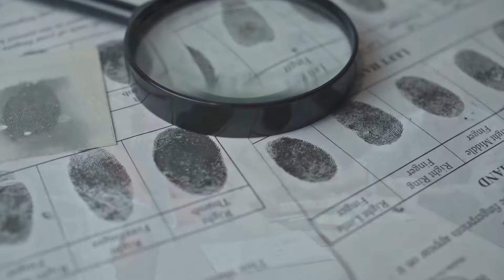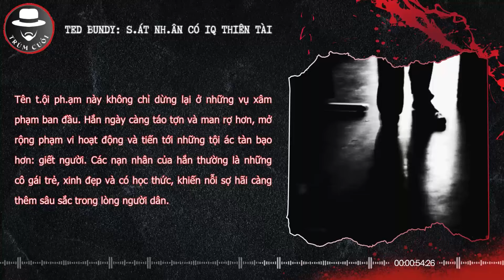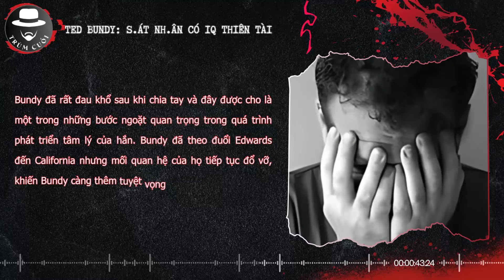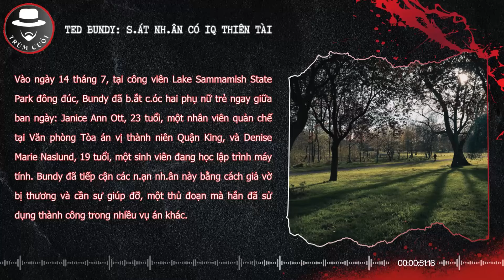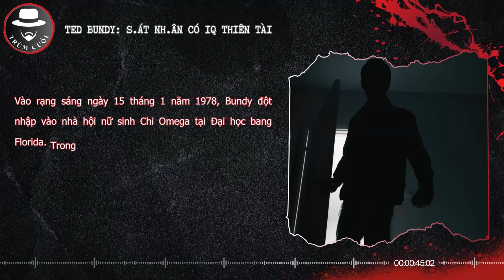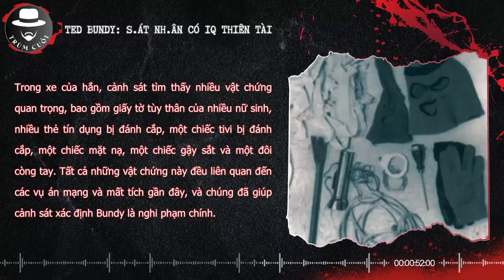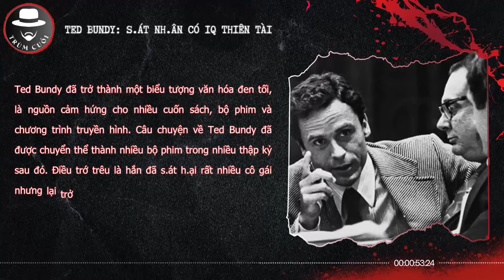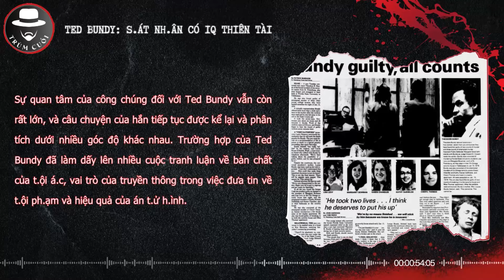ÁN ĐIỂM | Ted Bundy - S.át N.hân M.áu Lạnh với hơn 30 nạn nhân là phụ nữ | trumcuoitv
Ted Bundy không phải là một tên s.át nh.ân bình thường. Ted Bundy sở hữu vẻ ngoài bảnh bao, trí tuệ sắc bén và khả năng quyến rũ đến khó tin. Đằng sau lớp mặt nạ hoàn hảo đó Ted Bundy là một c.on qu.ỷ khá.t má.u, ẩn nấp trong bóng tối và chờ đợi thời cơ để ra tay. Những vụ m.ất tíc.h bí ẩn, những x.ác c.hết đầy thương tích và n.ỗi đ.au tột cùng của người thân nạn nhân là bằng chứng không thể chối cãi cho t.ội á.c kinh hoàng của Ted Bundy
Ted Bundy là một bậc thầy trong việc che giấu danh tính và đánh lạc hướng cơ quan điều tra. Ted Bundy thay đổi ngoại hình liên tục, di chuyển khắp nơi và tạo ra những vỏ bọc hoàn hảo để tiếp cận các nạn nhân của mình. Sự tinh vi và t.àn nh.ẫn của Ted Bundy khiến Ted Bundy trở thành một trong những tên s.át n.hân hàng loạt n.guy hi.ểm và khó lường nhất trong lịch sử Hoa Kỳ
Chào mừng bạn đến với kênh TRÙM CUỐI TV, Hãy cùng chúng tôi khám phá những Góc khuất chưa từng được kể nơi Thế giới Ngầm, lắng nghe câu chuyện về vô số trận h.uyết c.hiến đẫm má.u, của những người từng trải qua cuộc sống g.iang h.ồ để tranh giành địa bàn, lãnh địa -  chưa từng được Công bố. Kênh TRÙM CUỐI TV sẽ là nguồn thông tin đáng tin cậy và giải trí hấp dẫn để bạn có cái nhìn sâu sắc về thế giới ngầm bí ẩn này.

© Bản quyền thuộc về Trùm cuối TV
© Copyright by Trùm cuối TV Channel | Do not Reup